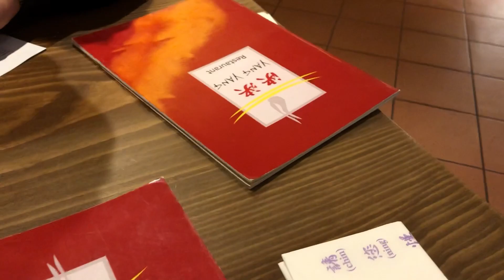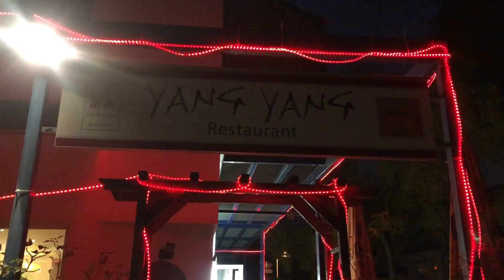Chinese Buffet in Viernheim, Germany | Buffet nearby Mannheim